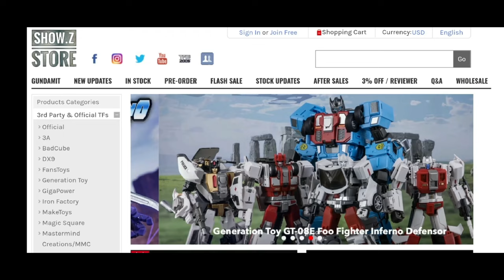This is Masterpiece！KFC Toys Ironpaw Steeljaw/ Rhinohorn Ramhorn 2.0 Version stop motion review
KFC Toys CST-15 Ironpaw Steeljaw 2.0 Version/CST-14 Rhinohorn Ramhorn 2.0 Version stop motion
Transformers Blaster tap masters